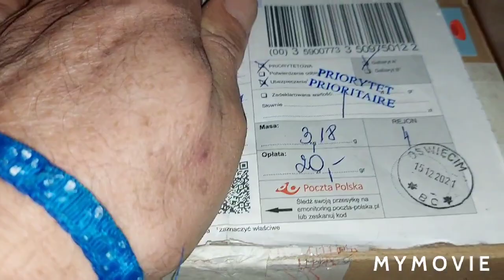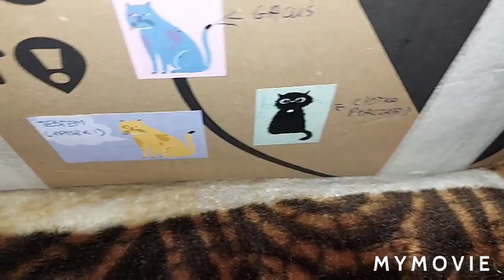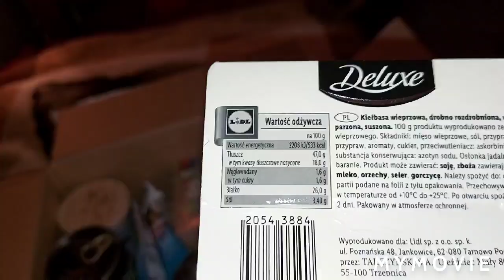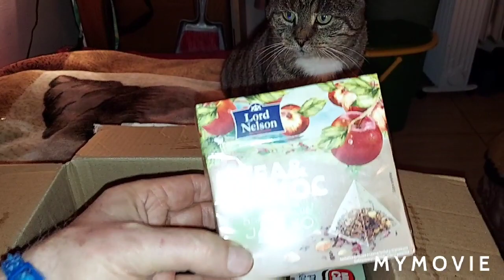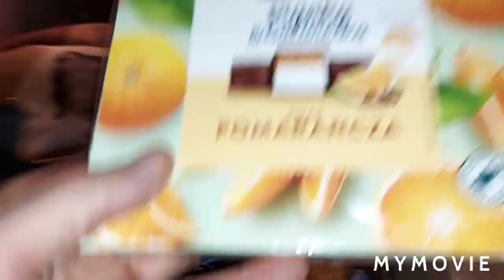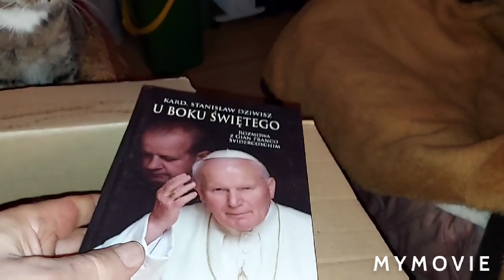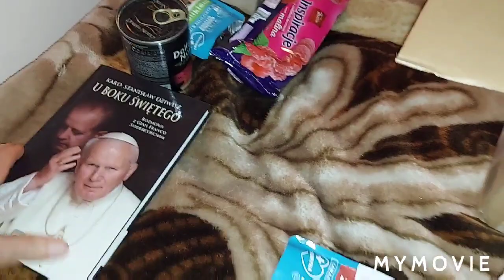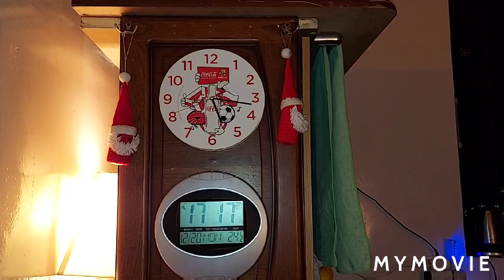PANI MONIKA - przysłala świąteczną paczkę orginalnie i sympatycznie ozdobioną kotkami:20.12.21/17:00